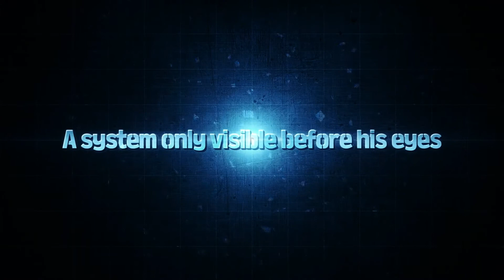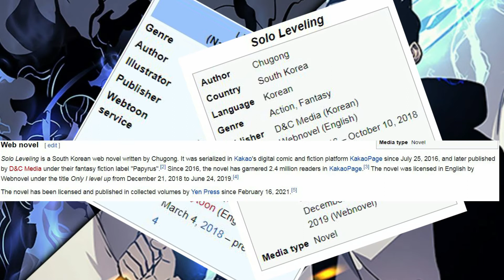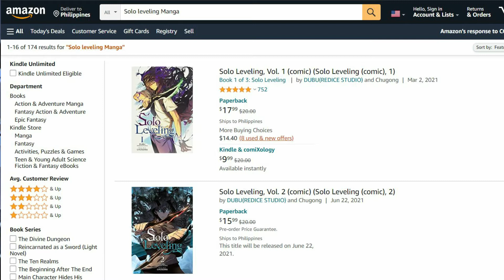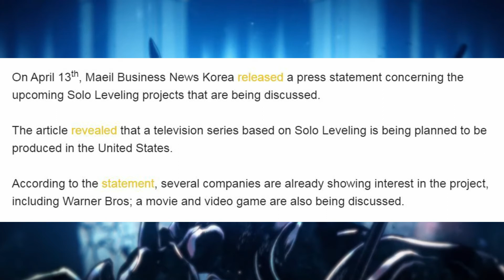SOLO LEVELING TV DRAMA AND GAME CONFIRMED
SOLO LEVELING TV DRAMA AND GAME CONFIRMED by many news reports.
Solo Levelling is one of the biggest South Korean multimedia franchises right now. With anticipation of many fans around the globe, now we have many reports regarding develop of this manga or manhwa. This manga is owned by DNC Media and Kakao Entertainment, will be produced as a game and a TV drama series. The game will be developed by Netmarble, and the drama will be filmed by a leading production company in the United States might be Warner Bros?